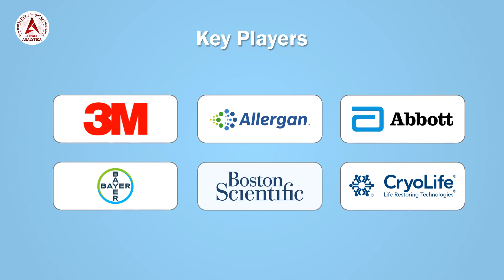Rising Demand and Technological Advancements Drive Growth in the Medical Devices Market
The global medical devices market has witnessed remarkable growth in recent years, driven by increasing healthcare expenditure, a growing aging population, and rapid technological advancements. Medical devices play a crucial role in diagnosing, monitoring, and treating various medical conditions, improving patient outcomes, and enhancing the overall quality of healthcare services. This article explores the key factors contributing to the growth of the medical devices market and highlights the significance of technological advancements in this industry.

Growing Healthcare Expenditure and Aging Population:

The rise in healthcare expenditure, particularly in emerging economies, has significantly contributed to the expansion of the medical devices market. As countries strive to enhance their healthcare infrastructure, there is a greater focus on improving access to advanced medical devices. Moreover, the global aging population is increasing, leading to a higher prevalence of chronic diseases and age-related conditions. This demographic shift has created a substantial demand for medical devices that aid in the management and treatment of these health conditions.
Technological Advancements and Innovation:

Technological advancements have been instrumental in propelling the medical devices market forward. Innovative technologies such as artificial intelligence (AI), robotics, and Internet of Things (IoT) have revolutionized the healthcare industry. These advancements have enabled the development of sophisticated medical devices that offer precise diagnostics, minimally invasive procedures, and personalized treatment options. For instance, the integration of AI algorithms in diagnostic imaging devices has improved the accuracy and speed of medical diagnoses, leading to better patient outcomes.

Increasing Focus on Home Healthcare:

There is a growing trend towards home healthcare, driven by the desire for cost-effective and convenient medical solutions. This has led to the development of portable and user-friendly medical devices that can be used by patients in their own homes. Devices such as glucose monitors, blood pressure monitors, and wearable fitness trackers have gained popularity, enabling individuals to monitor their health conditions regularly and take proactive measures to maintain their well-being.
Conclusion:

The medical devices market is experiencing robust growth due to factors such as rising healthcare expenditure, an aging population, and technological advancements. The continuous innovation in medical devices is revolutionizing healthcare delivery by improving diagnostics, treatment options, and patient care. As the demand for advanced healthcare solutions continues to rise, the medical devices market is expected to witness further expansion in the coming years. It is crucial for manufacturers and healthcare providers to collaborate and invest in research and development to drive innovation and meet the evolving needs of patients worldwide.